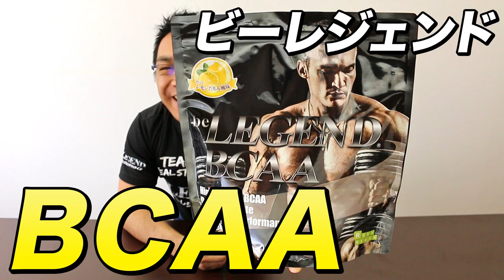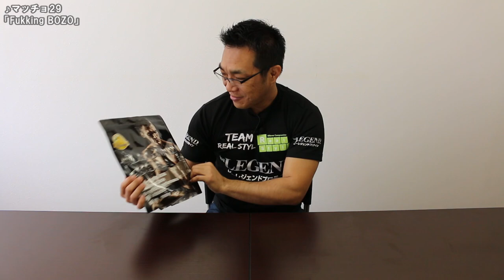ビーレジェンドBCAAを紹介！【ビーレジェンド鍵谷TV】